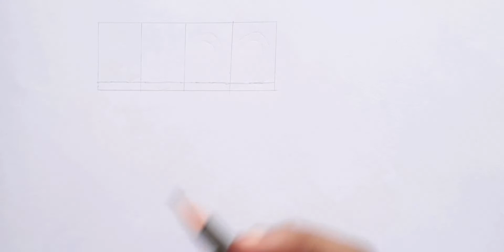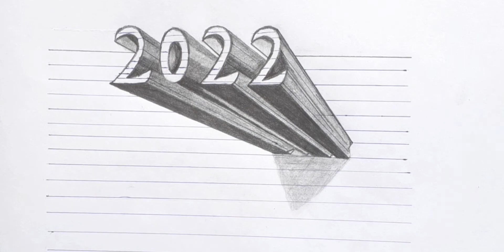How to draw 2022 Numbers 3D Tricks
simple draw
Easy drawing 👍
2022 Easy Draw
2022 3D Tricks
3D Art